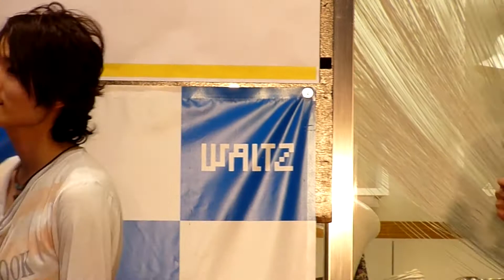JULEPS 雲上蒼天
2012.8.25 on sale New Album 「I love you」song